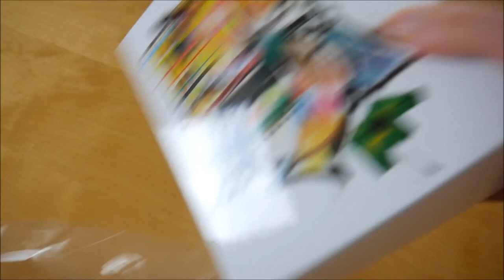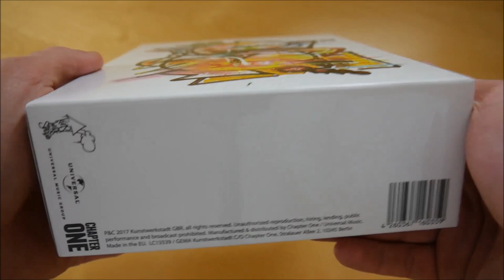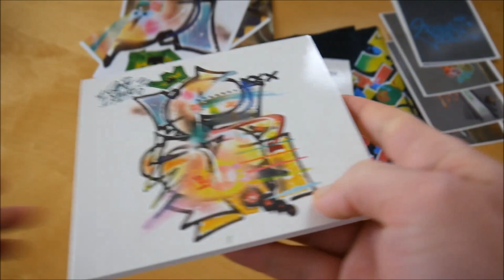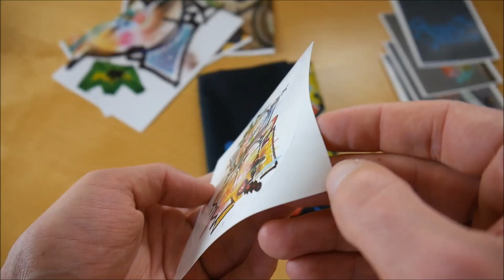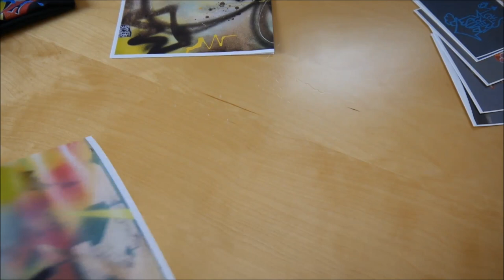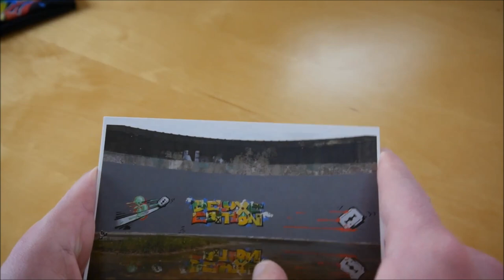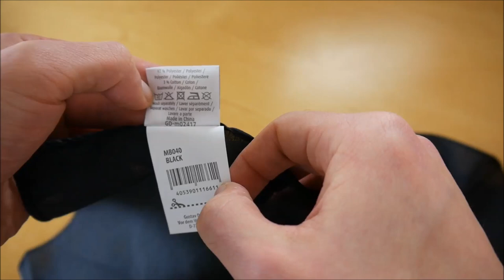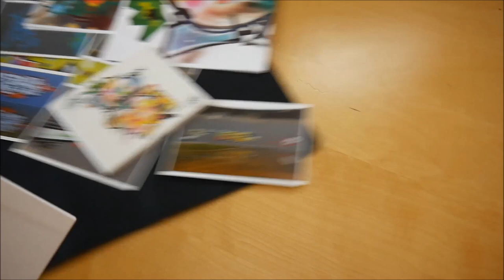Samy Deluxe - Deluxe Edition Box Unboxing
In diesem Video zeige ich euch die Deluxe Edition Box von Samy Deluxe.
► Hier könnt ihr das Album kaufen:
Weitere Musik von Samy Deluxe

► ALBUM INFOS
Samy Deluxe – Deluxe Edition
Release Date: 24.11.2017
Kaufpreis: 24,99 €

Deluxe Edition Box Inhalt:
- Album
- Album Instrumentals
- Kassette
- Bandana
- Poster (3x)
- Postkarte (5x)
- Sticker

Deluxe Edition Tracklist:
01. Blessed und Gifted
02. Irgendjemand muss es tun
03. Eskimo im Tanktop
04. Rooftop
05. Fantasie Pt. 2
06. Allein in der Überzahl
07. S Dot Sorge

Deluxe Edition Info:
Das neue Album von Samy Deluxe erscheint am 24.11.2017 über KunstWerkStadt.